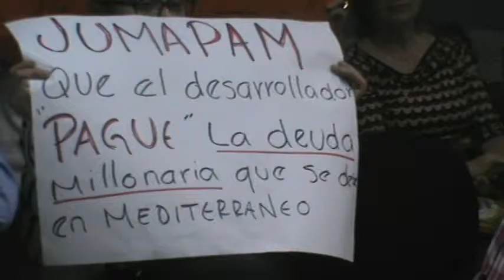Regidor Jorge Pasos denuncia a Jaime Peña desarrolladorde fraccionamientos por corrupto